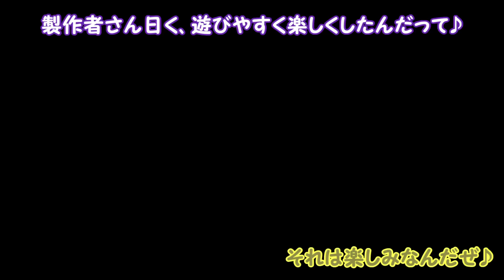【スーパーマリオメーカー#129】超楽しい♪計算しつくされた50秒スピラン！【Super Mario Maker】ゆっくり実況プレイ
今回は、視聴者さんが製作してくださったコースに挑戦していきます！

☆このコースのIDはコチラ☆
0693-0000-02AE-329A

※Twitterでしか送れない方はアニキィ宛に送ってくださいヽ(・∀・)ノ

(こみちん、アニキィ、よしさん宛でも可能)